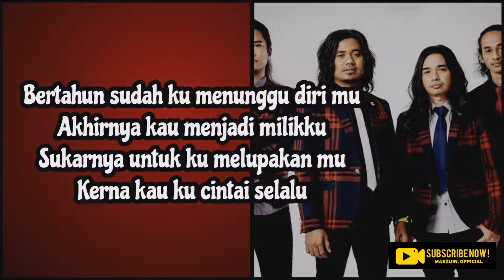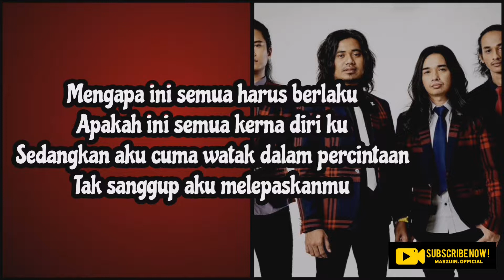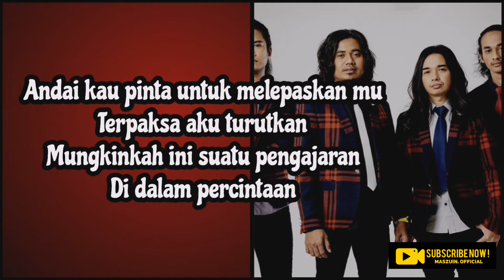Kristal || Cinta Tiga Segi | Lyric [Cover Lagu] | 2018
If you are interested in this channel, please support and encourage us to continue and provide the best song lyrics videos. Thank you.